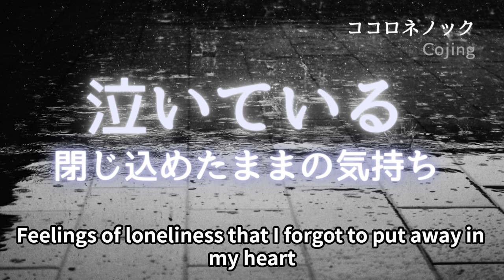【SunoAIクリエーターソング】『心根の扉を叩く音〜ココロネノック』心にしみる90年代調ニューミュージックの匂い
【SunoAIクリエーター】Cojing（コージ）さんの作品です

概要
『ココロネノック』は、心の深い場所に静かに響く音楽です。
生きることの重みと、その中に見つける小さな光を歌っています。
90年代ニューミュージックの影響を受けつつ、今の時代にも寄り添うこの楽曲は、孤独や悲しみを感じるすべての人に、優しさと希望のメッセージを送ります。
自分自身の心に耳を傾け、静かなノックの音に気づいたら、それは自分を大切にする時が来たサインかもしれません。

◆新企画「SunoAIクリエータープロジェクト」募集中